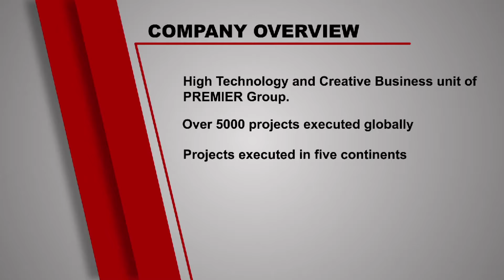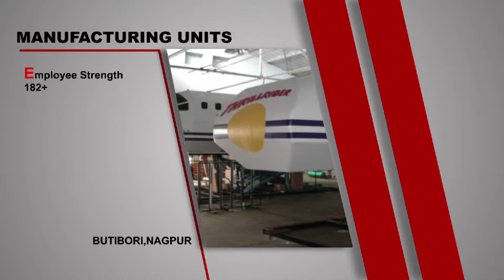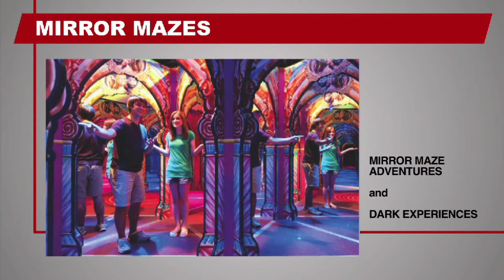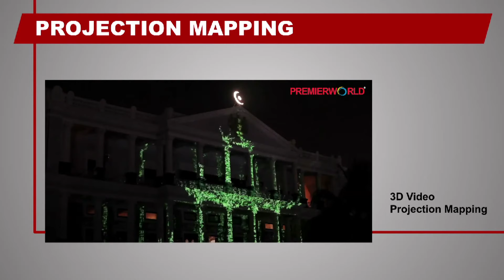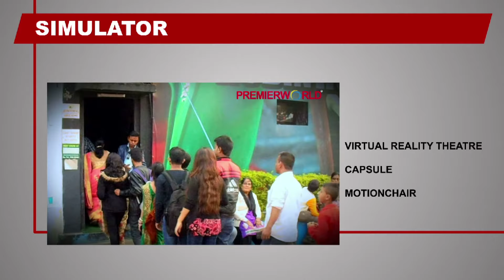PREMIERWORLD Corporate Extended Movie